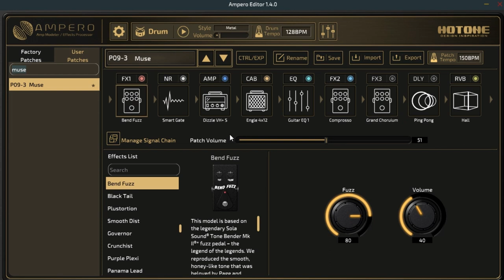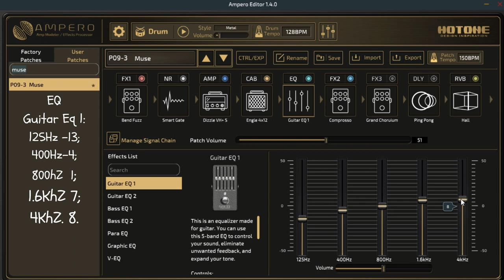Hotone Ampero patch: Muse style -Matthew Bellamy-